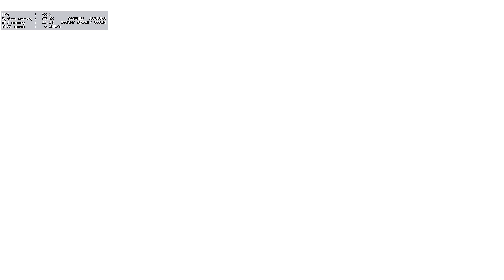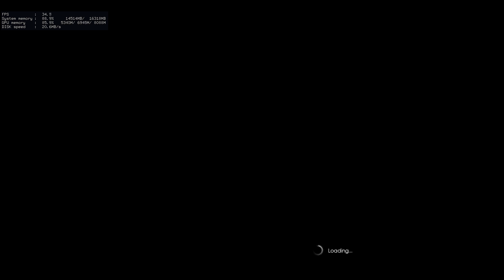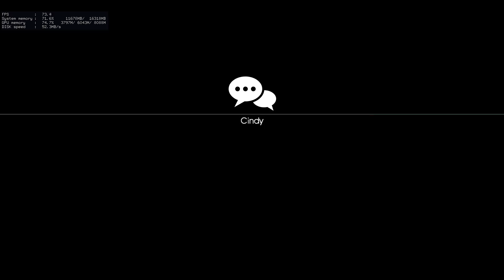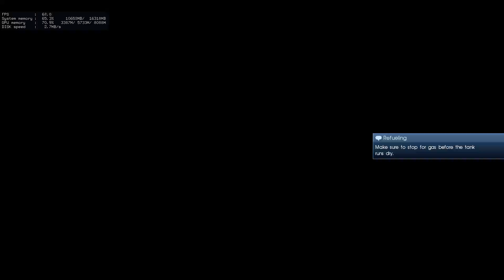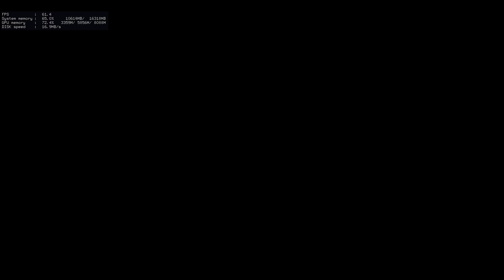Final Fantasy XV PC Demo High Settings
Most of my video are of me playing pc games.